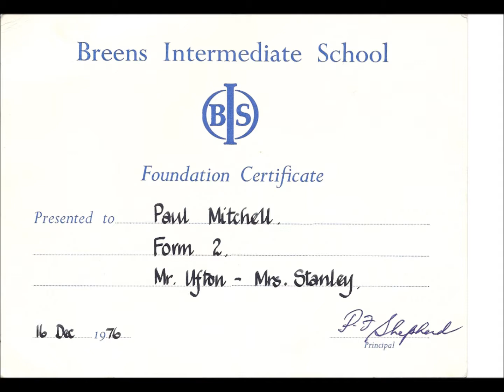Breens Intermediate School 1976